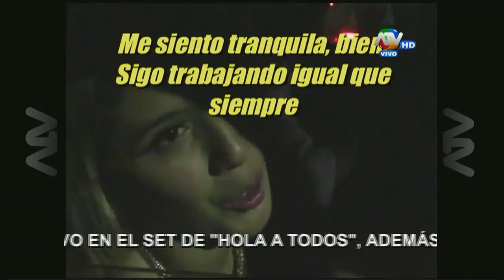Yahaira factura en show de Piura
La chica mandó indirectas a Melissa Klug

La modelo guardo silencio antes de subirse al escenario para derrochar todo su talento en show discotequero.